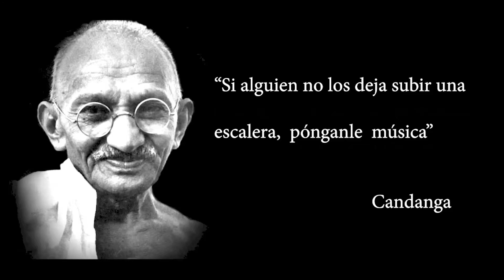| Nueva serie! comienza la historia | Valiant Hearts | EP-1 |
Hace mucho que quería terminar de subir este JUEGAZO al canal y finalmente esta aqui!